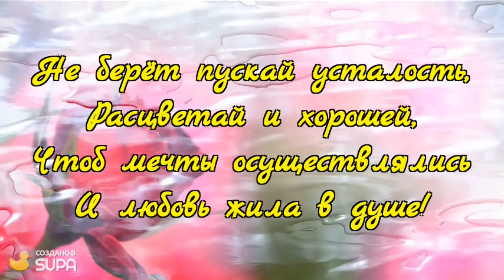Красивое Поздравление С Днем Рождения Женщине.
С Днем Рождения Женщине.
Сделайте Красивое Поздравление С Днем Рождения Женщине. Видео поздравление с днем рождения женщине красивые. Видео открытки с днем рождения женщине.

Друзья! Дайте,пожалуйста, нам обратную связь. Если Вам понравилось это видео,оцените его лайком. Вам это ничего не стоит,а нам будет мотивация и возможность развития.

Если Вам нравятся наши работы и Вы хотите сделать персональный подарок своим родным,близким или любимым,Вы можете заказать у нас видео поздравление.